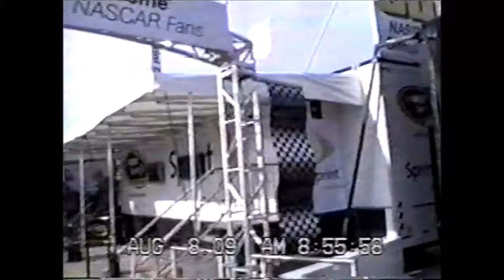2009 Heluva Good! Sour Cream Dips at The Glen NASCAR home video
my home video of my weekend in Watkins Glen for the 2009 Heluva Good! Sour Cream Dips at The Glen with my cousin Josh. unfortunately the race was postponed until monday and we couldn't come back.